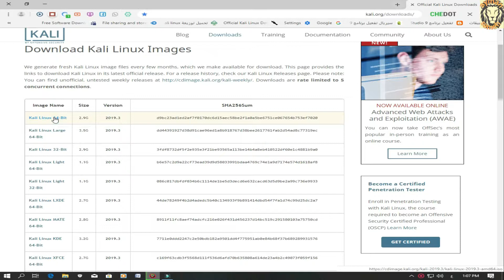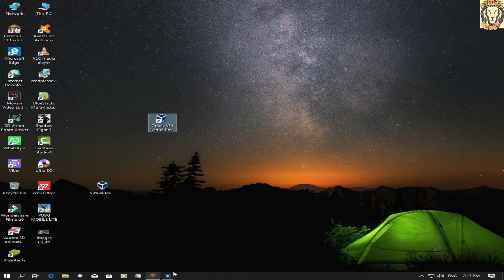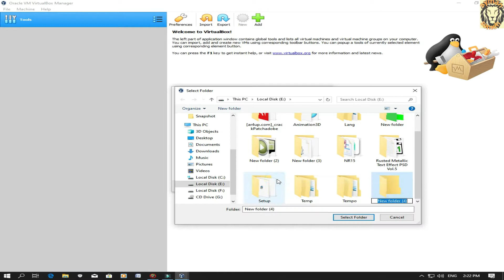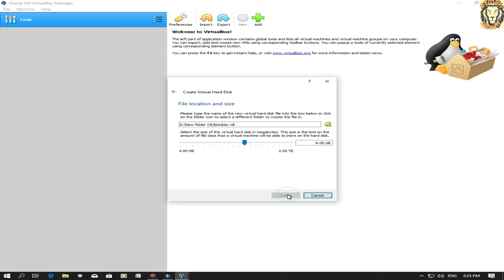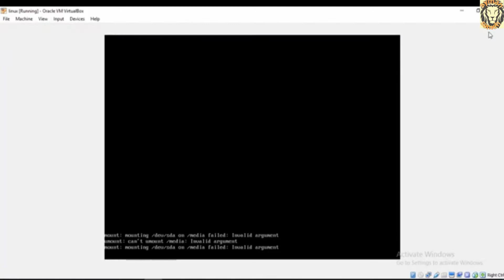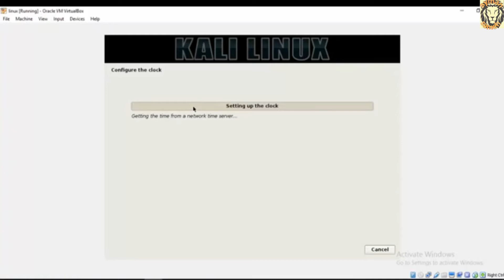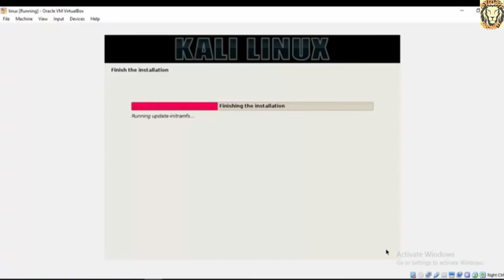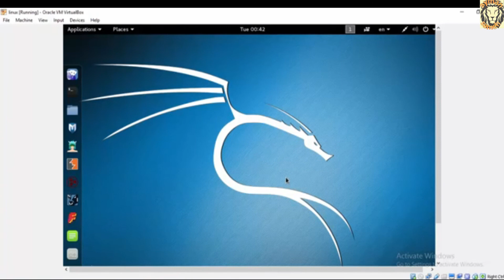تحميل وتثبيت نظام kali linux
تحميل وتثبيت نظام kali linux في  VirtualBox